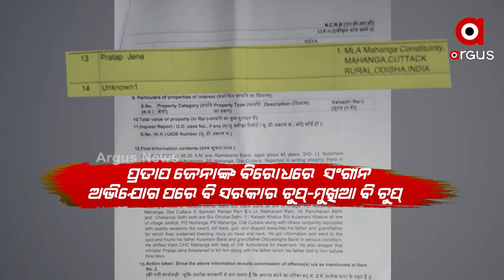ଦୁର୍ଯ୍ୟୋଧନ-ଦୁଃଶାସନ ମାନଙ୍କ ପାଇଁ ମିଳିଲାନି ନ୍ୟାୟ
ଧ୍ରୁତରାଷ୍ଟ୍ର, ଦୁର୍ଯୋଧନ ଓ ଦୁଃଶାସନ ନିଆଁରେ ଘିଅ ଢାଳିଲେ ପୀଡିତ ପରିବାର। ସରକାରଙ୍କ ଉପରେ ବର୍ଷିଛନ୍ତି ନ୍ୟାୟ ପାଇଁ ଲଢେଇ କରୁଥିବା ପରିବାର। ଦୁର୍ଯୋଧନ ଓ ଦୁଃଶାସନମାନଙ୍କ ପାଇଁ ମିଳିଲାନି ନ୍ୟାୟ । ଧ୍ରୁତରାଷ୍ଟ୍ର ସରକାର ସବୁ ଜାଣି ବି ଚୁପ ବୋଲି ସେମାନେ ଅଭିଯୋଗ କରିଛନ୍ତି ।